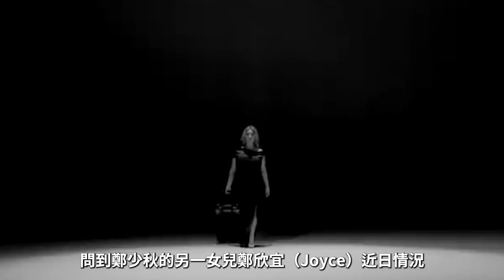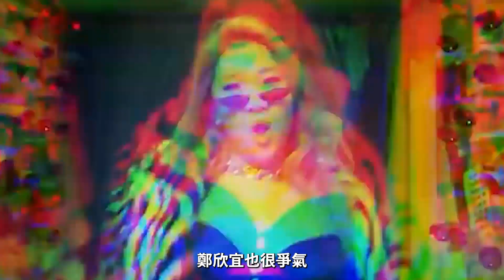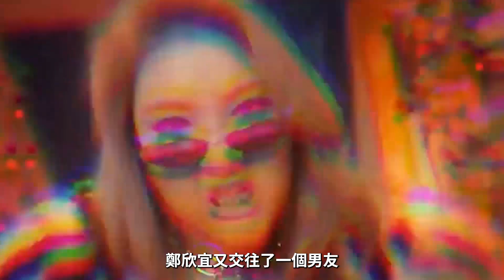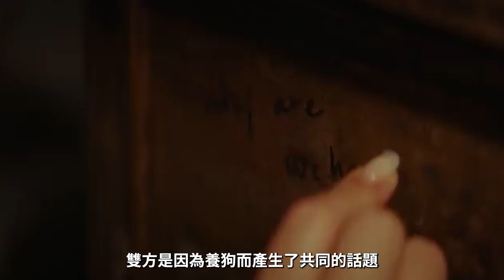大女離世頭七，二女兒鄭欣宜再傳噩耗！鄭少秋崩潰，癱坐在地悔不當初！鄭少秋